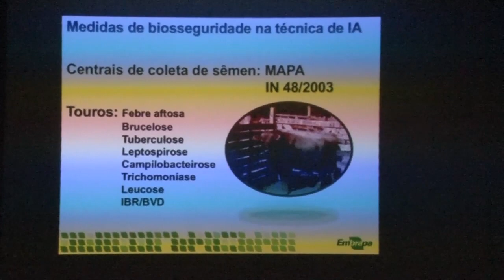Fatos da Semana - Rio Grande Rural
- 18° Curso de atualização em inseminação artificial de bovinos
A estação experimental terras baixas da Embrapa Clima Temperado sediou mais um curso para atualizar profissionais sobre inseminação artificial de bovinos. Além do aprendizado, um espaço para troca de experiências entre profissionais e instrutores. (Thais Boa nova/Rafael Dias/Arquivo)

- Reunião Secretaria da Agricultura, Pecuária e Desenvolvimento Rural (SEAPDR) e Emater/RS-Ascar

Programa #1091